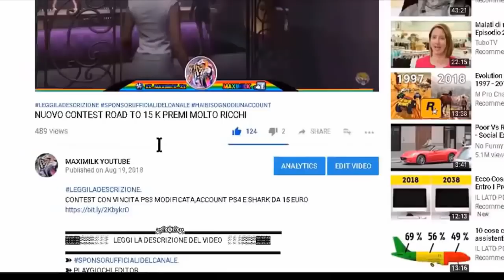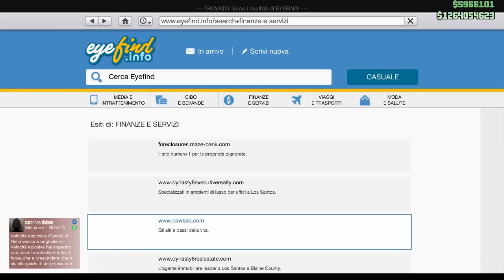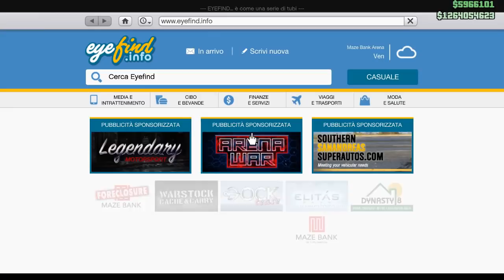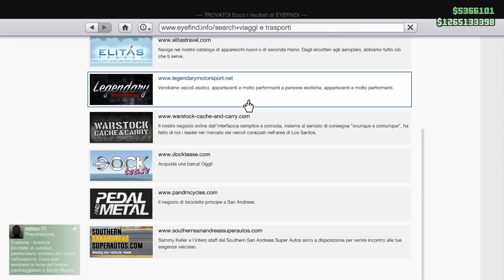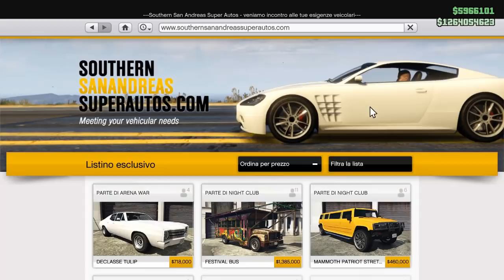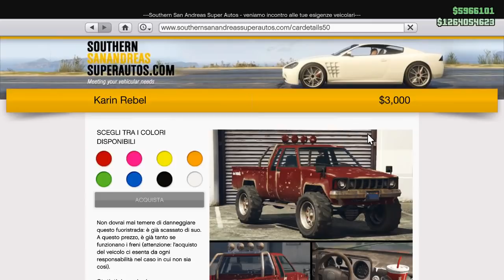GTA ON LINE 1 46 GLITCH DEI SOLDI TUTTO CIO CHE C'E' DA SAPERE E CHE NESSUNO TI HA MAI DETTO